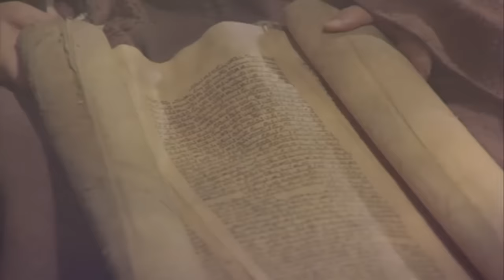Jesus of Nazareth Full Movie HD - English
Birth of Jesus to His Death and Resurrection.

The angel Gabriel was sent to a fine young woman named Mary. He told her that she would have a child who would rule as king forever. The child, Jesus, was born in a stable, where shepherds visited him. Later, a star guided men from the East to the young child. We learn who caused them to see that star, and how Jesus was saved from the efforts to kill him.

Next, we find Jesus, when he was 12 years old, talking with the teachers in the temple. Eighteen years later Jesus was baptised, and he then began the Kingdom preaching and teaching work that God sent him to earth to do. To help him in this work, Jesus chose 12 men and made them his apostles.

Jesus also did many miracles. He fed thousands of people with only a few small fishes and a few loaves of bread. He healed the sick and even raised the dead. Finally, we learn about the many things that happened to Jesus during the last day of his life, and how he was killed. Jesus preached for about three and a half years.